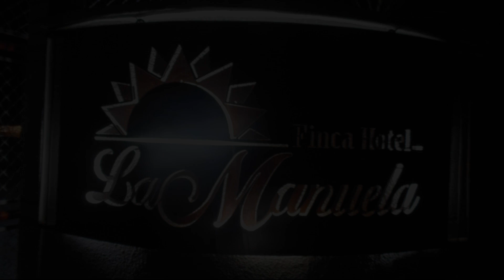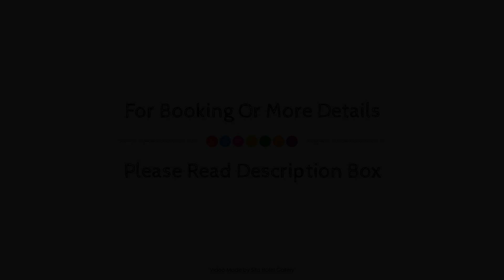Finca Hotel la Manuela, Montenegro, Colombia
About Property:
Finca Hotel la Manuela is perfectly located for both business and leisure guests in Armenia. The hotel has everything you need for a comfortable stay. 24-hour front desk, airport transfer, family room, restaurant, tours are there for guest's enjoyment. All rooms are designed and decorated to make guests feel right at home, and some rooms come with balcony/terrace, fan, television, television LCD/plasma screen, satellite/cable TV. Access to the hotel's sauna, outdoor pool, children's playground, billiards, garden will further enhance your satisfying stay. Finca Hotel la Manuela combines warm hospitality with a lovely ambiance to make your stay in Armenia unforgettable.
Searching For
1. Finca Hotel la Manuela - Montenegro
2. Finca Hotel la Manuela - Montenegro Virtual Tour
3. Finca Hotel la Manuela - Montenegro Rooms
4. Finca Hotel la Manuela - Montenegro Amenities
5. Finca Hotel la Manuela - Montenegro Videos
6. Finca Hotel la Manuela - Montenegro Offers
7. Finca Hotel la Manuela - Montenegro Deals
Audio Credit:
Track Title: Reasons To Hope
Artist: Reed Mathis